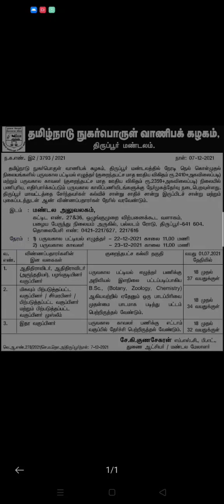ரேசன் கடை வேலைவாய்ப்பு 2021 | Ration Shop Jobs 2021 in Tamilnadu | TN Govt Jobs 2021